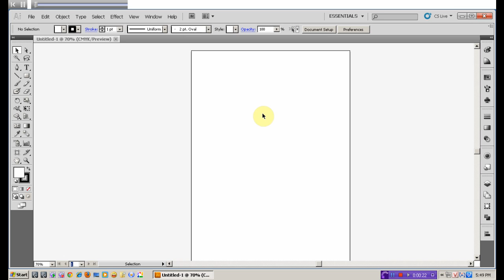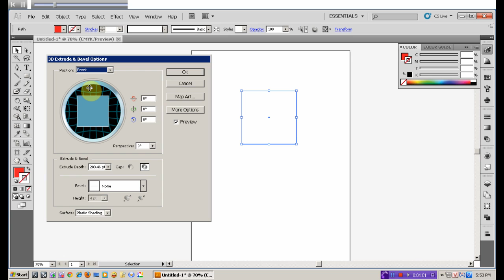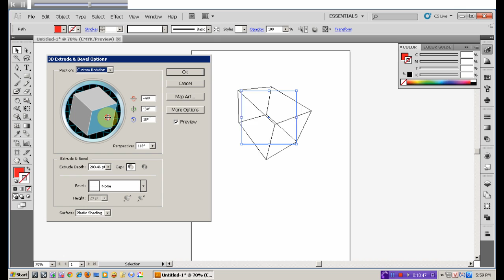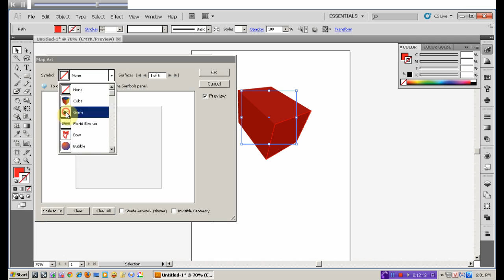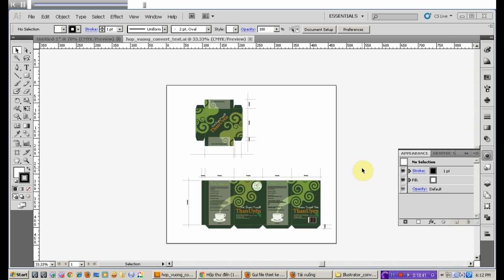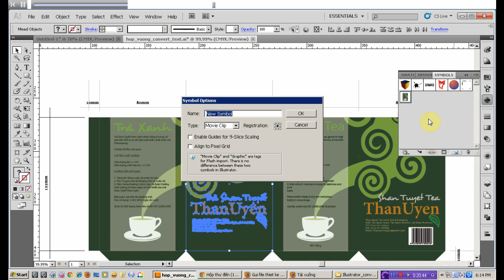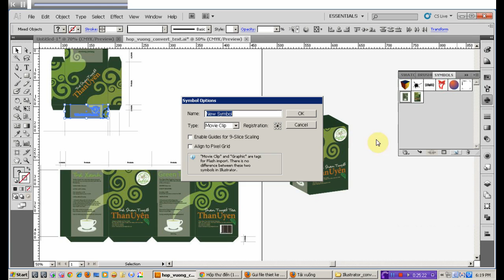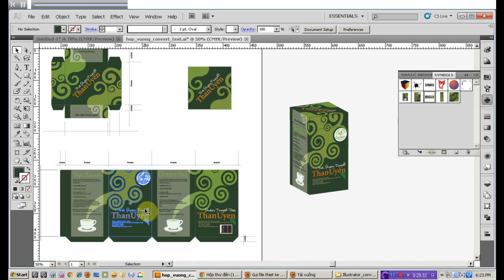[DVD DẠY AI - ILLUSTRATOR TIẾNG VIỆT] Bài 6.2: 3D_Extrude and Bevel